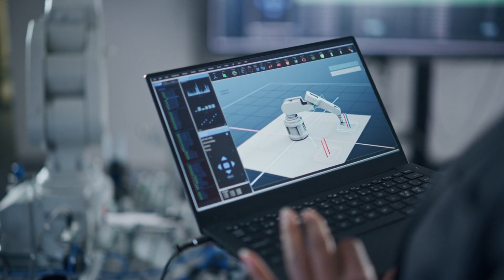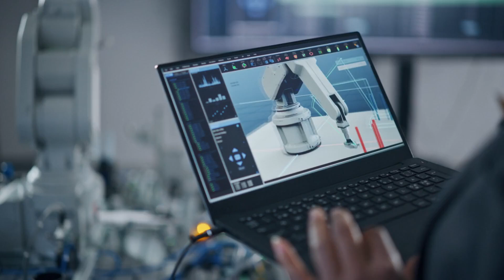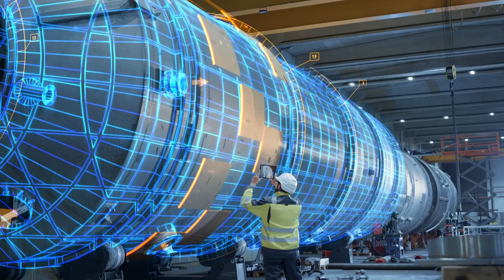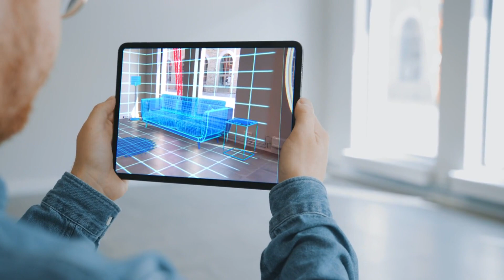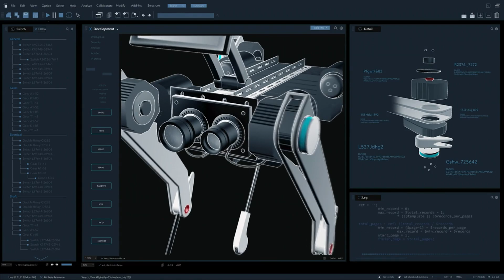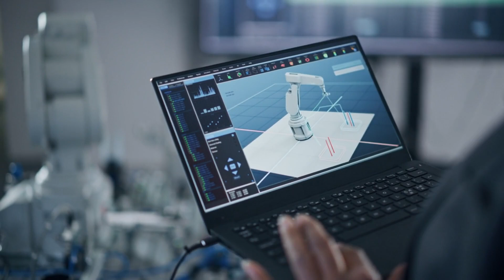The Mechanics of Tomorrow's Robotics Technology!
Get ready to embark on an exciting journey into the realm of tomorrow's robotics technology!

Join us as we delve into the mechanics behind the cutting-edge advancements shaping the future of robotics. From state-of-the-art mechanisms to groundbreaking innovations, we'll uncover the intricate workings of tomorrow's robotic systems.

🔧 Explore the latest advancements in robotic hardware and engineering.
🤖 Learn about the evolution of AI and machine learning in robotics.
🌐 Discover the potential applications and impacts of future robotics technology.

Whether you're a tech enthusiast, a robotics aficionado, or simply curious about the future of automation, this exploration of Tomorrow's Robotics is a must-watch!